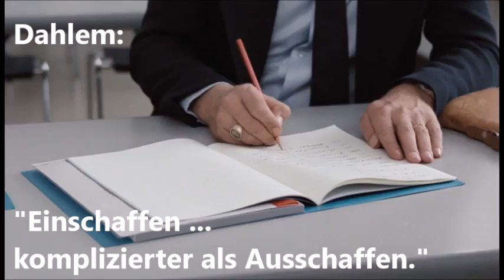"Die Schweizermacher". Einschaffen ... komplizierter als Ausschaffen.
Unbestritten der beste Schweizer Film aller Zeiten und Welten: "Die Schweizermacher" mit Emil und Walo Lüönd. Und Beatrice Kesseler als jugoslawische Tänzerin mit Einbürgerungswunsch. Dis git natürli gär nöd ...